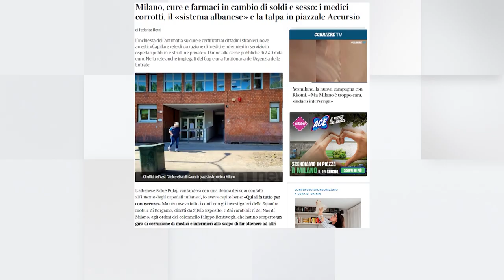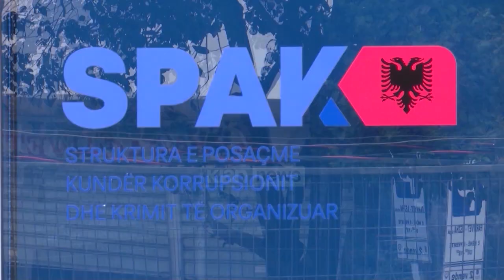Klan News - Zbardhet skema e trafikut të ilaçeve Itali-Shqipëri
“Këtu bëjmë gjithçka për të njohurit”. Kështu mburrej shqiptari Ndue Pulaj para një gruaje për kontaktet e tij në spitalet milaneze. Kjo u zbulua nga përgjimet e hetuesve italianë të cilët zbuluan një rast korrupsioni mjekësh dhe infermierësh që ofronin certifikata dhe leje për emigrantët shqiptarë për të marrë falas shërbime të shtrenjta mjekësore nga sistemi shëndetësor italian. Karta shëndetësore për të aksesuar trajtimet dhe barnat, jepeshin në këmbim të parave, një biletë për të ndjekur ndeshjen Milan-Verona në San Siro apo shërbime seksuale.
Sipas gazetës Corriere della Sera, në krye të skemës qëndronte italiani Davide Luigi Vergani. Ky i fundit shfaqet në video duke marrë një tufë me para në këmbim të kartës së shëndetit për Gentian Iljazin, të cilat i fut në xhepin e majtë. Në një rast Vergani shfaqet duke regjistruar edhe disa rumunë në sistemin shëndetësor.
Ndaj 9 të arrestuarve janë ngritur akuzat e korrupsionit, trafikut të drogës dhe ndihmës për emigracion të paligjshëm. Ata kishin krijuar një rrjet të trafikut të ilaçeve me përmbajtje narkotikesh dhe mashtrim me dokumentacionin e nevojshëm për pacientë nga Shqipëria që merrnin trajtim si në kushte të emergjencës në vendin fqinj.
Kryesisht medikamentet Clexane ose Enoxaparin, përdoreshin për trajtimin mjekësor të pacientëve me COVID, të cilët ishin të vështirë për t'u gjetur në kohët më të vështira të pandemisë. SPAK ushtroi kontroll në 11 zyra në QSUT e banesa ku u gjetën dokumente italiane të nevojshme për hetimin, ndërsa anti-mafia në Milano vuri në sekuestro 500 mijë Euro dhe ilaçe që kapnin vlerën e 20 mijë Eurove.
Klan News